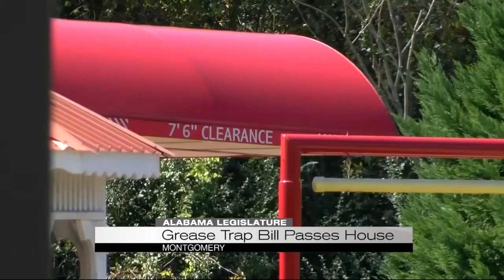Grease trap bill passes house